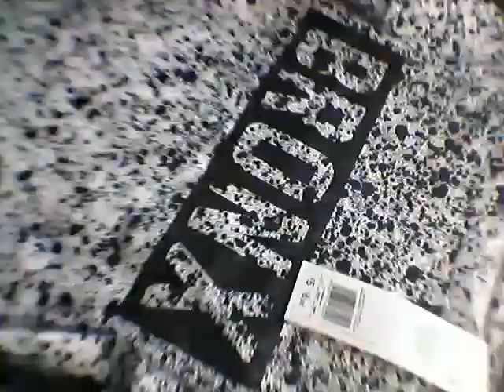Daily vlog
My new video enjoy

Haribo102

Caitlinyoutube123

Ellen breen
Maddy courtney /mini zoella